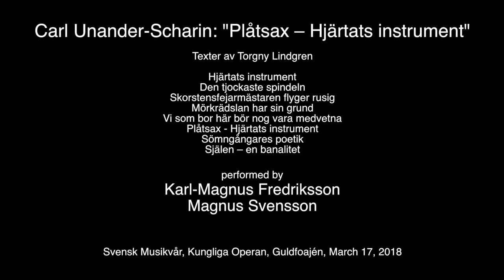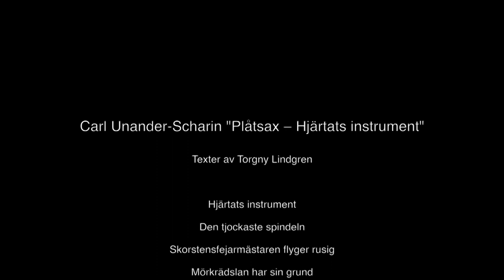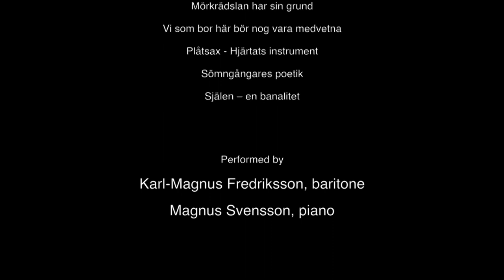Carl Unander-Scharin "Plåtsax – Hjärtats instrument"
Carl Unander-Scharin (f. 1964) – Plåtsax – Hjärtats instrument (Torgny Lindgren) (2017) 25’ uruppförande

Texter av Torgny Lindgren

Hjärtats instrument
Den tjockaste spindeln
Skorstensfejarmästaren flyger rusig
Mörkrädslan har sin grund
Vi som bor här bör nog vara medvetna
Plåtsax - Hjärtats instrument
Sömngångares poetik
Själen – en banalitet

Performed by
Karl-Magnus Fredriksson, baritone
Magnus Svensson, piano

Filmed live at Svensk Musikvår, Kungliga Operan, Guldfoajén, March 17, 2018